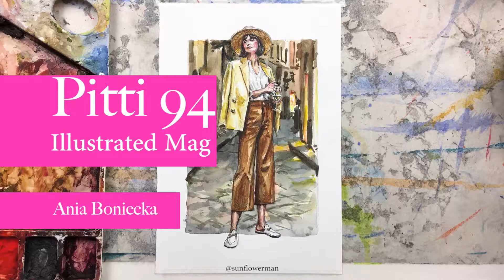Ania Boniecka fashion illustration. Pitti 94 Illustrated Magazine.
Ania Boniecka portrait for the Pitti 94 Illustrated Mag. A Sunflowerman Project.

Materials
-Watercolor Paint.
-140lb Watercolor Paper.
-Winsor & Newton Professional Water Colour Sable brush.
-Da Vinci Petit Gris Pur brush.